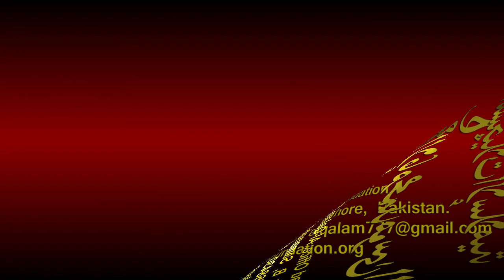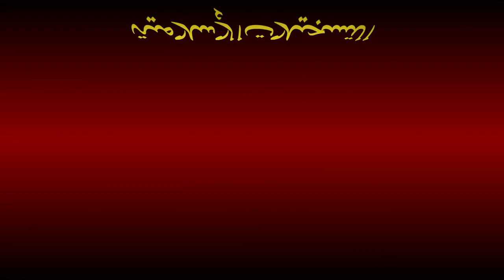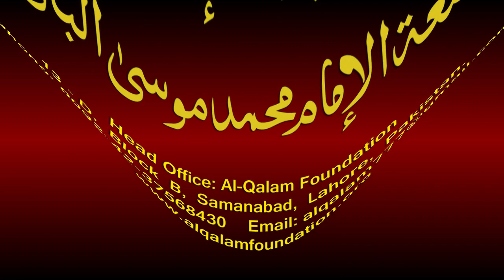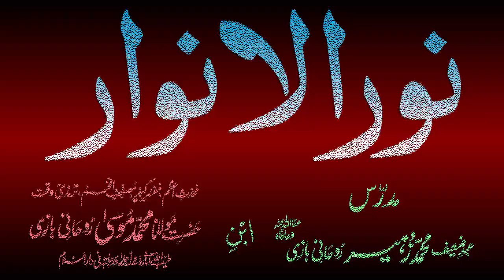Noor-ul-Anwaar Dars - 109 - page - 234 - by Maulana Muhammad Zuhair Albazi - 09/04/2011